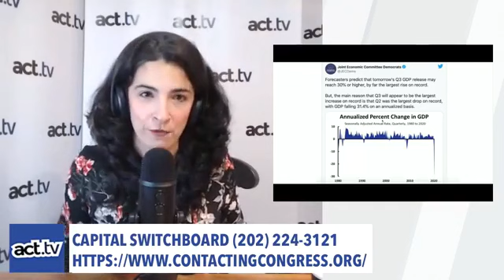Trump Administration Begins Its Final Reign Of Terror To Do List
act.tv's Julianna Forlano gives a daily report on activism and the Progressive movement! Julianna discusses what's happening today 10/29/20:
1) Six Days Before Election, Trump Finalizes Plan for 'Catastrophic' Attack on Largest National Forest
The Trump administration is finalizing a plan to gut protections for the nation's largest national forest, Alaska's Tongass, which could lead to irreparable ecological destruction.  The change—at total odds with public opinion—means 9.3 million acres of the wild public lands, home to the planet's largest intact temperate rainforest, are exempted from the Clinton-era Roadless Rule, which prevented industrial activity.
ACTION: Call your Senators and Representatives In Congress and demand they once again codify the Roadless Area Conservation Act and reverse this reckless decision.
2) Activists project 'Trump failed us' onto Arizona mountain
A coalition of liberal activists in Arizona created a giant sign to blame President Trump for the number of COVID-19 deaths in the United States and projected their message on the side of a mountain. Messages including "COVID deaths 224,601" and "Trump failed us" were projected in both English and Spanish on Camelback Mountain in Phoenix.
3) Mass Protests Engulf Philly Streets for Second Straight Night Over Police Killing of Walter Wallace
Mass demonstrations are taking place on the streets of Philadelphia this week, as demands for justice continue to grow in the wake of the police killing of Walter Wallace Jr. Wallace, a 27-year-old Black man, was shot by city officers shot at least 10 times earlier this week as he suffered a mental health crisis. As many as 2,000 people poured into the streets and marched near the site of Wallace's killing in West Philadelphia Tuesday night, with demonstrators chanting, "Who killed Walter Wallace?" and, "No justice, no peace, no racist police!"
ACTION: Contact Larry Krasner and demand these officers be held accountable.
4) Proposal by Katie Porter, House Dems Would Fund Mental Health First Responders to Reduce Police Violence
Four Democratic lawmakers introduced a bill yesterday aimed at reducing violence against people with mental illnesses by supporting the creation of special units that would be dispatched instead of police to respond to mental health crises.
ACTION: Call your representative and tell them your support the Mental Health Justice Act
5) Economists Warn Against Deceptive Trump Spin on New GDP Figures
The Federal Bureau of Economic Analysis is set to release third-quarter economic growth estimates today, and experts are sounding the alarm about President Donald Trump's election-minded efforts to portray the deceptive numbers as proof that the economy is roaring back under his leadership.
6) Sanders and Klobuchar Explain to Trump: 'In America, We Count the Votes to Determine Who Wins'
Senators Bernie Sanders and Amy Klobuchar released a joint statement Wednesday in response to President Donald Trump's false suggestion that counting votes after Election Day is unlawful. They write, “in America, we count the votes to determine who wins an election...Absentee ballots counted after Election Day do not 'flip the results of an election,' as Justice Kavanaugh claimed. They are the results of the election."